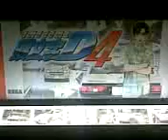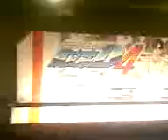Initial-D 4th Stage - Myogi Race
Juzpr0(cw) - Mazda RX-7 Savanna
vs
Pokqia(zc) - Toyota Treuno AE85

Myogi - Downhill - Day - Clear

Winner would be crowned Myogi车神